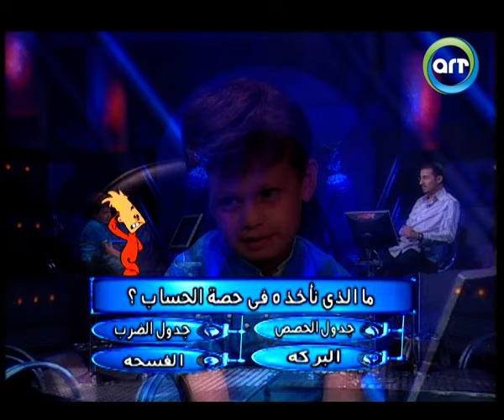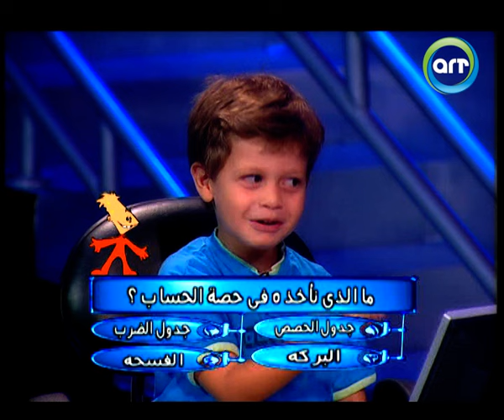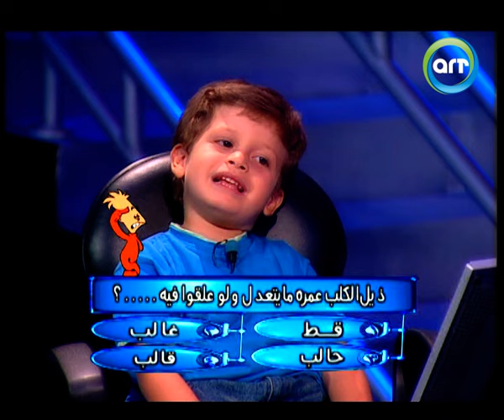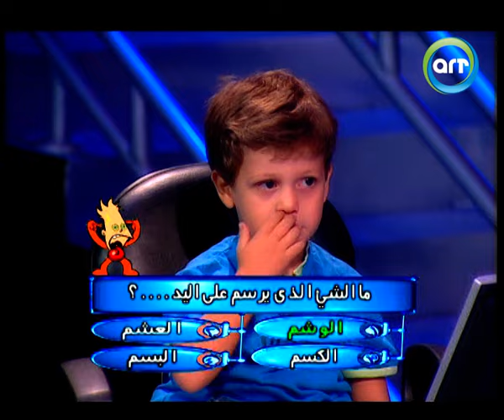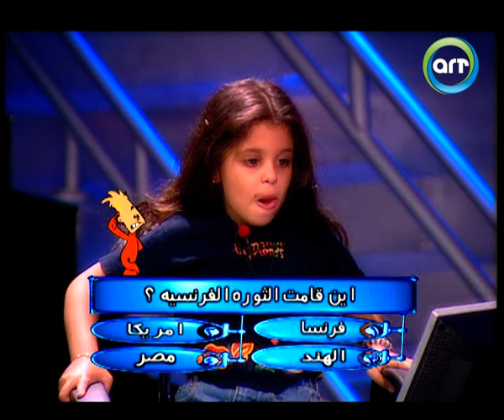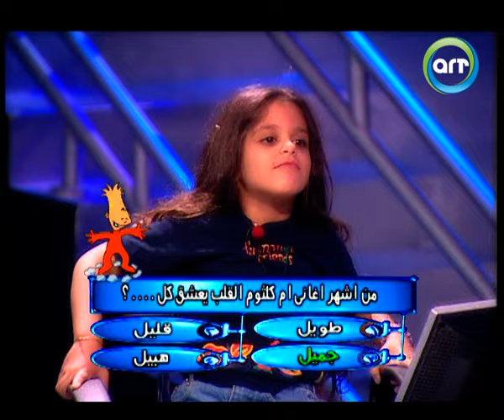من سيربح البونبون | الحلقة 05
برنامج مسابقات فكاهى للاطفال تقديم احمد حلمى